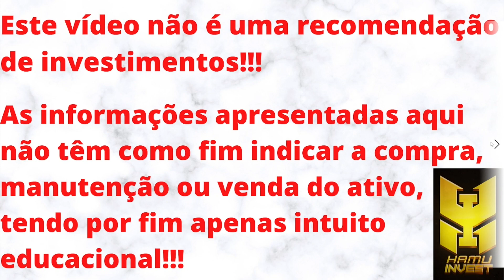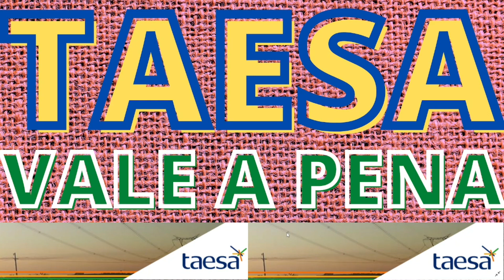EPISÓDIO ESPECIAL 500 VÍDEOS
Seja membro deste canal e ganhe benefícios:
Neste vídeo trago venho apenas expressar a minha imensa alegria e gratidão a todos. VÍDEO DE NÚMERO 500 DO CANAL. Muito feliz com o crescimento do canal e com a comunidade que vem sendo criada. Espero que estes sejam os 500 de muitos outros mais. Muito obrigado a todos e que continuemos crescendo e alcançando nossos objetivos. MEU PONTO DE VISTA AQUI NO CANAL NÃO REPRESENTA INDICAÇÃO DE COMPRA, VENDA OU MANUTENÇÃO DO ATIVO.
O CANAL É NOVO E PRECISA ALCANÇAR 5K DE INSCRITOS ATÉ O FINAL DE JANEIRO. POR ISSO, PEÇO A AJUDA E COMPREENSÃO DE TODOS!!!